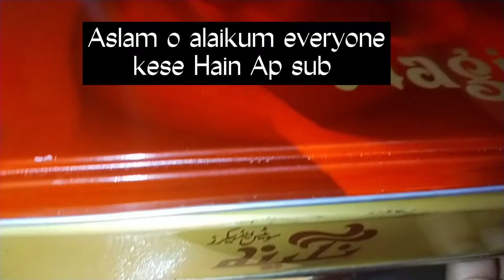Chicken Pakora Unique Recipe|مرہ نا آئے تو کہنا|By FOODY FAMILY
Assalamualaikum viewers today we i will share the ultimate guide to make Chicken Pakora at home with so much ease.Hope you all tryout and enjoy this fabulous meal ✌️✌️✌️

chicken pakora easy steam chicken pakora recipe by nazak log,
2 kg chicken pakora recipe,
2 takar chicken pakora,
2.50 rs chicken pakora,
2.5 rs chicken pakora,
2.5 takkar chicken pakora,
3 kg chicken pakora recipe,
4 kg chicken pakora recipe,
5kg chicken pakora recipe,
500 gm chicken pakora recipe,
5kg chicken pakora,
chicken pakoda 65,
chicken 65 pakora tamil,
chicken pakora vs chicken 65